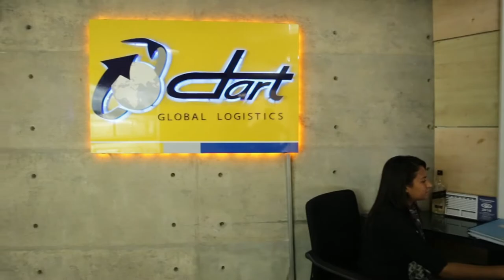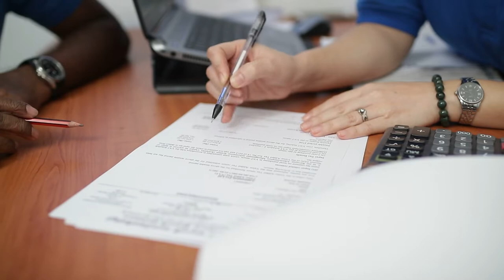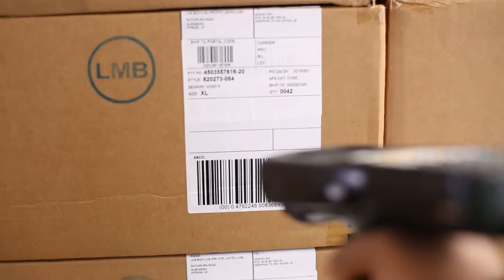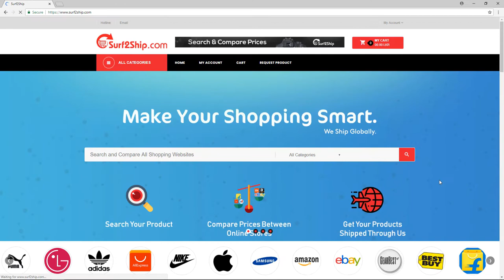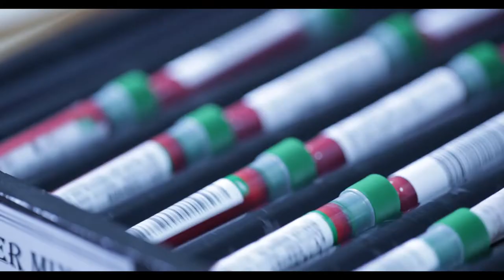35 Years of Service Excellence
🌐 Dart Global Logistics Sri Lanka: 35 Years of Excellence in Total Logistics Solutions! 🚢✈️

Join us on a journey spanning three and a half decades as Dart Global Logistics has rapidly grown, expanding our global presence since 1983.

Our Evolution:
From our roots in 1983, Dart Global Logistics has evolved into a total logistics solutions provider. We take pride in offering our exclusive customers the most cost-effective freight and logistics solutions.

Global Reach, Local Expertise:
With a vast knowledge base, strong expert skills, and partner carriers, we provide comprehensive solutions in air freight, handling General Cargo, Project Cargo, and Charter Operations. In ocean freight, we excel in LCL, FCL, and conventional Cargo Handling.

Road Freight Services:
Experience secure and fast delivery with our well-experienced fleet, including prime movers, trucks, flatbeds, and specialized project handling equipment.

Customs Brokerage Solutions:
Our highly experienced team operates globally, providing customs brokerage solutions across international ports and airports.

LOGICENTRIX:
Our subsidiary, LOGICENTRIX, is a dedicated provider of multimodal logistical services, featuring multiple warehouse locations in Colombo and powered by Cutting-Edge SAP B One Warehouse Management Software.

Exclusive Agents for Ferrari Group:
As global agents for the Ferrari Group, we specialize in shipping gems, jewelry, and luxury goods worldwide, backed by Ferrari Insurance coverage.

CSR Initiatives:
As responsible corporate citizens, we engage in CSR projects, including 'Green Forest Station' activities, investing in Cancer Research, and empowering Sri Lankans through various social service initiatives.

Our Greatest Asset: Our People:
The core of our success lies in our dedicated human resources. We believe in working together as one team to achieve our vision.

Commitment to the Environment:
We are committed to reducing our carbon footprint and protecting the environment through sustainable initiatives.

Cutting-Edge Solutions for a Dynamic World:
Our success is rooted in providing cutting-edge solutions to our international clientele. Dart Global Logistics is your partner in smart and creative logistics solutions, leading the way in the international Freight and Logistics industry.

Dart Global Logistics Sri Lanka - Where Excellence Meets Innovation!